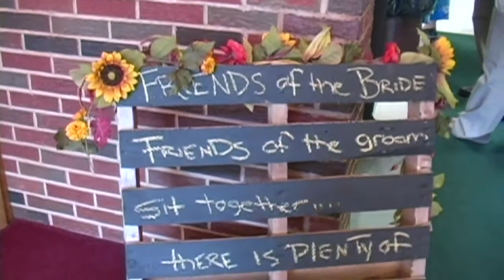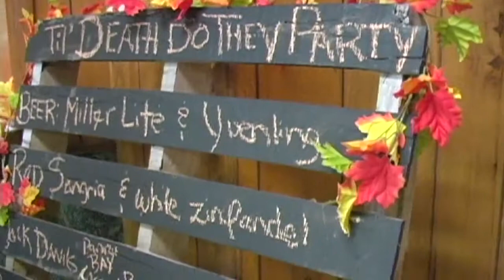Wedding 2013 Demo (2 Camera Select Package)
Budget package: $500.00
• 1 camera (plus unmanned back-up camera)
• 1 DVD includes disc label, delivered in DVD case with a personalize
sleeve insert.
This package includes the ceremony and partial reception coverage.
Select package: $800.00
• 2 manned cameras,
• extensive editing with transition, titles, and music overlay.
• 5 DVDs includes disc label, delivered in DVD case with a
personalize sleeve insert.
• Interviews with guests
This package includes the ceremony and full reception coverage.
Premium package: $1,200.00
• 2 manned cameras, (plus unmanned 3rd camera)
• extensive editing with transition, titles, motion graphics and music overlay.
• 10 DVDs includes disc label, chapter markers, delivered in DVD
case with a personalize sleeve insert.
• Interviews with guests
• WMV or MP4 digital file
• 5-minute highlights video